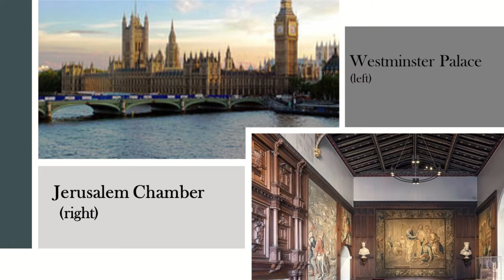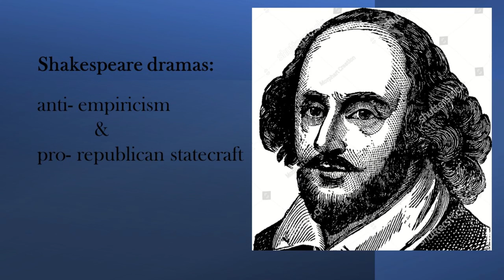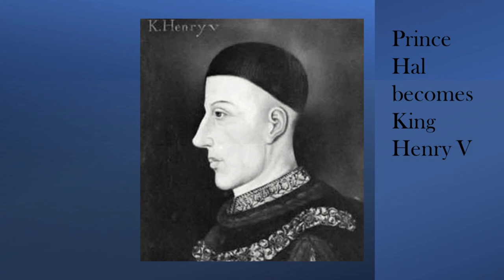PartIIIHenry IV Conclusion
This segment concludes lecture on Shakespeare's Henry IV by  Dr. Fred Wills.